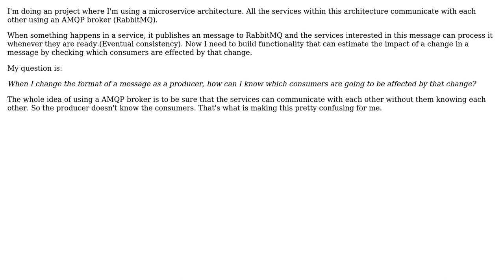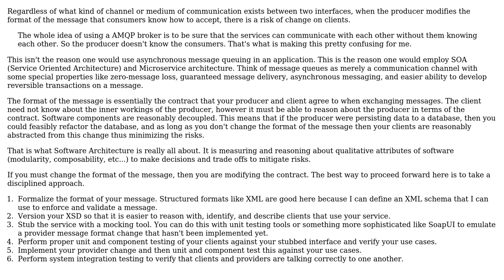Software Engineering: How to recognize consumers in AMQP architecture?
With thanks & praise to God, and with thanks to the many people who have made this project possible! | Content (except music & images) licensed under CC BY-SA | Music | Images & others | With thanks to user maple_shaft user gnat user CGeense and the Stack Exchange Network Trademarks are property of their respective owners. You are responsible for your own actions.